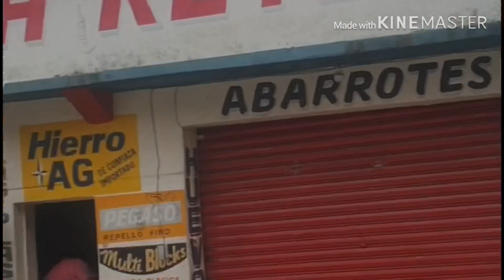Recorrido la democracia la mesilla Guatemala